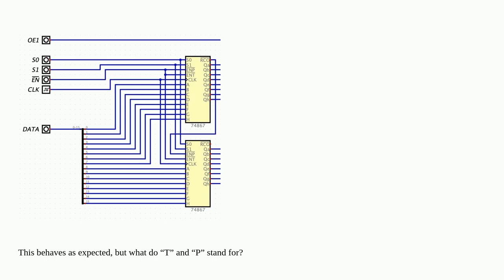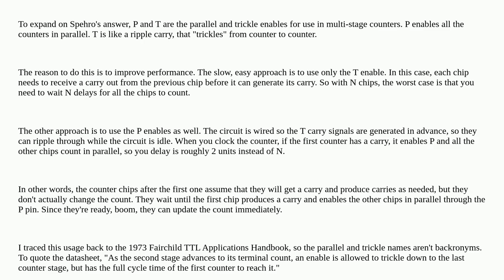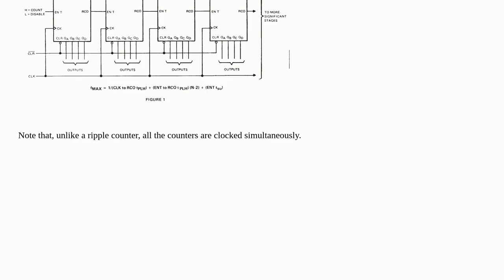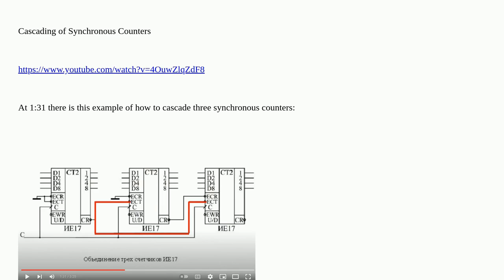Why do 74-series counters label their enable pins T and P?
A special thanks goes out to the community

  ttl